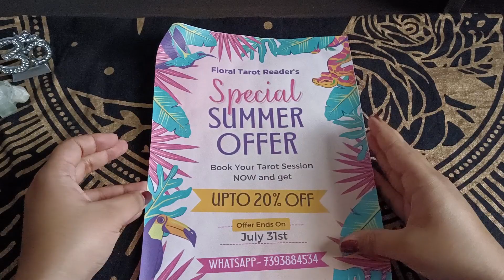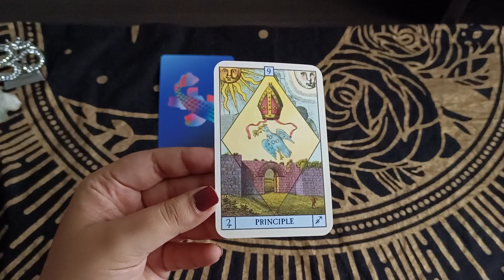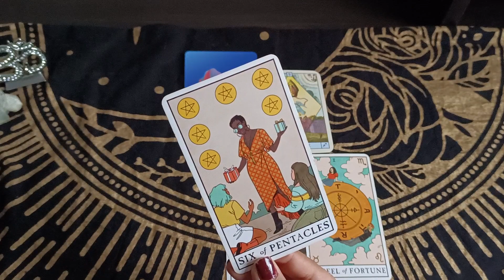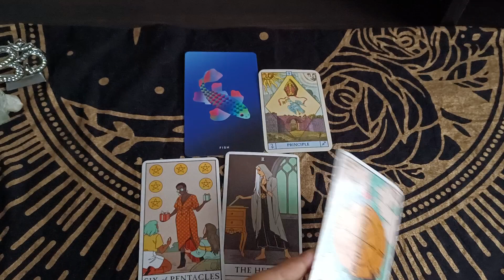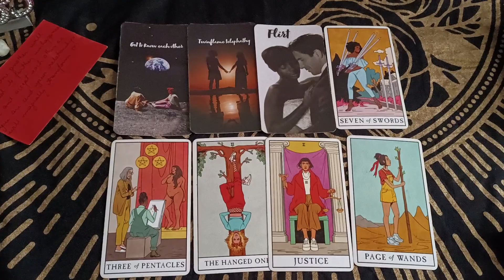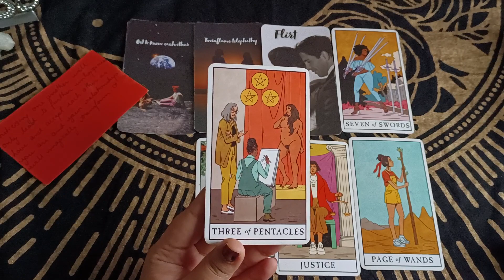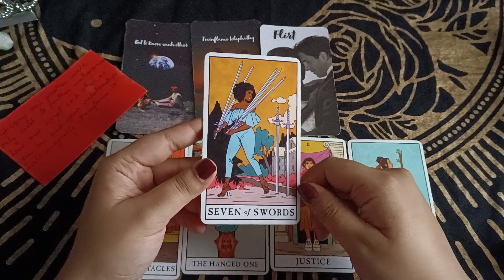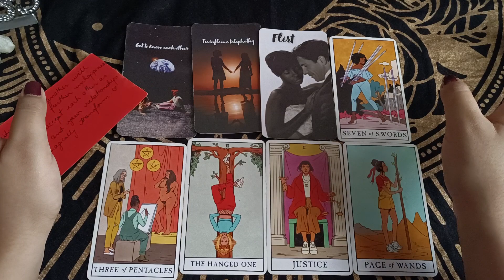Aries मेष राशि July 2023 | love hindi tarot July| tarot love July tarot reading hindi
Time Stamp
00:00 - Introduction
00:42 - General Reading
06:48 - Love Reading

July 2023 tarot July 2023 hindi tarot 2023 July tarot reading July 2023 reading in Hindi love reading July 2023 rashifal reading July 2023 hindi tarot reading July 2023 love tarot July 2023 July love tarot